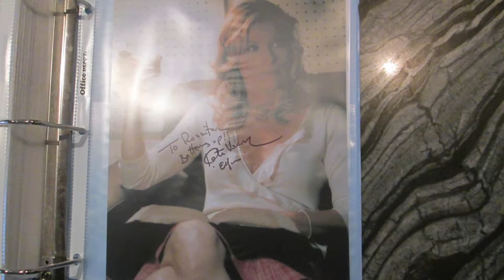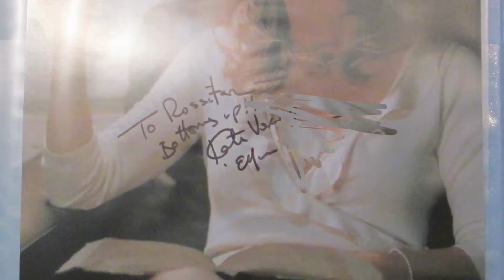Kate Vernon interview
Actress, has starred in films such as "Pretty In Pink" and has starred on television series such as "Falcon Crest" and "Battlestar Galactica." Daughter of actor John Vernon.